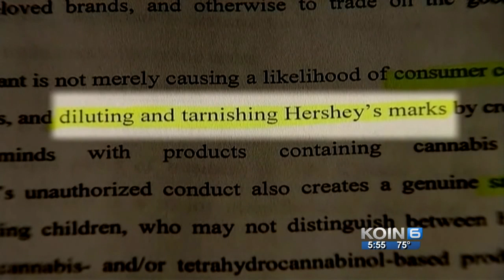Hershey's sues Wash. pot-infused candy maker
Hershey's has filed a lawsuit against a candy maker in Seattle that is selling pot-infused candy bars that look similar to their products.